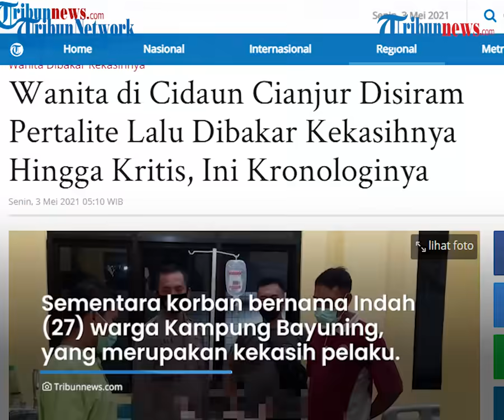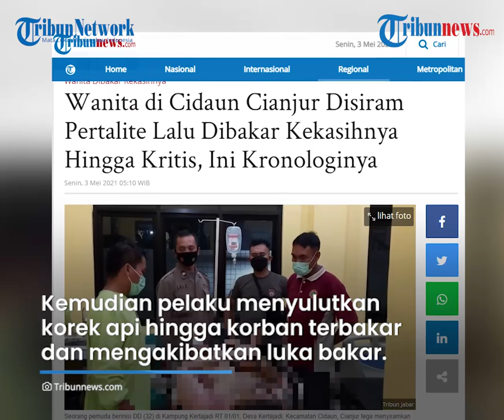Diduga Motif Asmara, Pria Mantan Narapidana di Cianjur Siram Pertalite lalu Bakar Kekasihnya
TRIBUN-VIDEO.COM - Diduga karena cemburu, seorang pria mantan narapidana di Cianjur, Jawa Barat nekat membakar kekasihnya.

Akibat peristiwa itu, korban mengalami luka bakar serius dan harus menjalani perawatan di rumah sakit.

Sementara pelaku langsung melarikan diri setelah membakar kekasihnya dan kini menjadi buronan polisi.

Pelaku diketahui pria berinisial DD (32) warga Kertajadi, Kecamatan Cidaun, Cianjur.

Sementara korban bernama Indah alias Indi (27) warga Kampung Bayuning, Desa Karangwangi, Kecamatan Cidaun, yang merupakan kekasih pelaku.

Seorang warga Cidaun yang tinggal dekat dengan lokasi kejadian, HM (40), mengatakan dugaan sementara yang beredar DD tega membakar kekasih sendiri lantaran cemburu.

"Kalau di masyarakat isu beredar karena cemburu," ujar HM melalui sambungan telepon malam ini.

HM pun mengungkapkan bahwa pelaku DD merupakan seorang mantan narapidana yang baru keluar dari penjara.

"Kira-kira setahun baru keluar dari penjara," katanya.

Dikutip dari TribunJabar.id, Kepala Kepolisian Sektor Cidaun AKP Sumardi membenarkan adanya peristiwa kejadian penganiayaan tersebut.

"Benar peristiwa tersebut terjadi di halaman rumah salah seorang warga dan korban mengalami luka bakar cukup serius sehingga kritis dan dilarikan ke rumah sakit hasan Sadikin Bandung," ujar AKP Sumardi SH melalui sambungan telepon.

Ia menjelaskan, aksi pembakaran itu terjadi di wilayah Cidaun, Cianjur, Jawa Barat, Sabtu (1/5/2021) sekitar pukul 17.30 WIB.

Kronologi berawal dari pelaku menyiramkan bahan bakar jenis pertalite ke tubuh korban.

Kemudian pelaku menyulutkan korek api sehingga korban terbakar dan mengakibatkan luka bakar yang cukup serius sehingga harus dilarikan ke rumah sakit Hasan Sadikin Bandung.

AKP Sumardi menjelaskan bahwa pihaknya belum bisa mengungkap motif aksi pembakaran itu lantaran saat ini korban masih dalam keadaan kritis.

"Belum jelas apa motifnya sebab korban belum bisa dimintai keterangan karena keadaannya kritis," katanya.

Pihaknya akan melakukan pendalaman kasus dan kini fokus untuk melakukan pengejaran terhadap pelaku.

"Kami masih terus melakukan pendalaman dan mengumpulkan alat bukti serta meminta keterangan dari para saksi saksi dan mengejar pelaku untuk segera ditangkap guna untuk mempertanggungjawabkan perbuatannya," katanya. (Tribun-video.com/TribunJabar.id)

Artikel ini telah tayang di TribunJabar.id dengan judul Kabar yang Beredar di Cidaun Cianjur, Pemuda Tega Membakar Kekasih Diduga karena Cemburu,
Penulis: Ferri Amiril Mukminin
Editor: Tarsisius Sutom